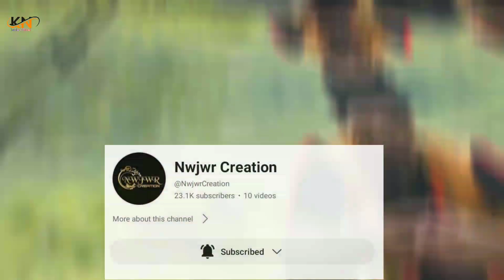NWNGNI SINDURANW || Official bodo music video || Lwitwma, Raja & Ronjita || Nwjwr creation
To video Audiance 🙏🏿

Notes: I use on my own voice it video. I am explain in our own bodo language this video. I hope you all always support me.

                       [ 🙏🏿 Thikns for watching 🙏🏿]